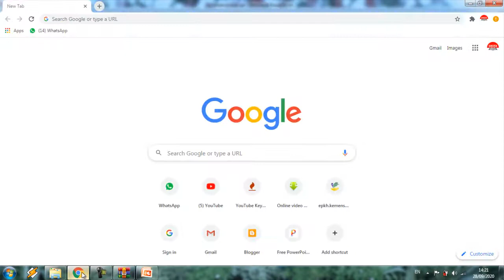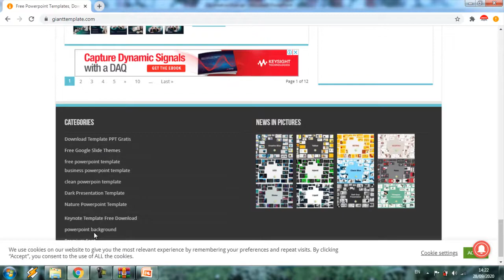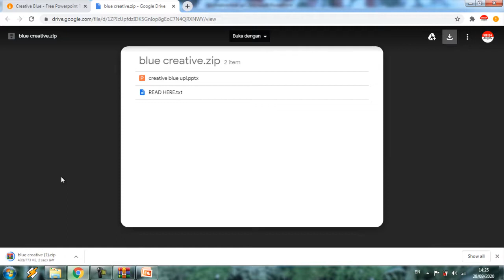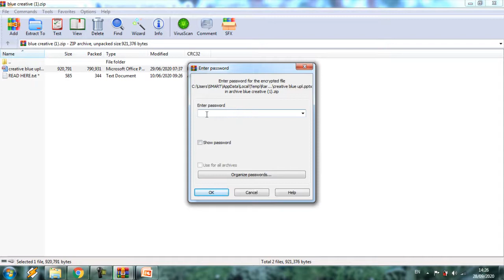Cara Mendapatkan Template ppt Gratis di Giant Template | Powerpoint Free Template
Kali ini Shota Edukasi akan membahas tentang cara Mendapatkan Template ppt Gratis di Giant Template, Powerpoint Free Template bisa di download dengan mudah dan siap untuk digunakan, bagi kalian yang ingin buat presentasi menarik bisa mencoba template ppt gratis tersebut, cara downloadnya bisa disimak pada video tersebut, selamat mencoba, semoga bermanfaat.

Terimakasih.

@Shota Edukasi